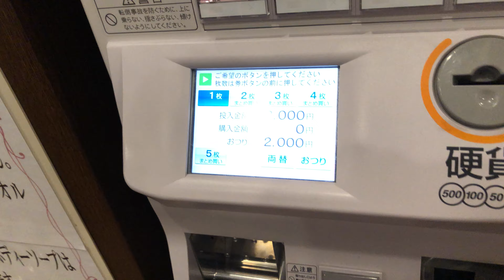【新潟県 長岡市】越後長岡ゆらいや 自動券売機（二千円札で支払い）